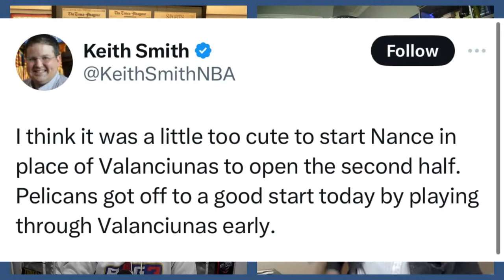CELTICS PELICANS LIVE RECAP | ZION WILLIAMSON VS JAYSON TATUM THOUGHTS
Double the content!

Pelicans fall to the Celtics at home. We breakdown what is going on with Jonas Valanciunas and how the Pelicans can bounce back this week against the Suns, Magic and Spurs.